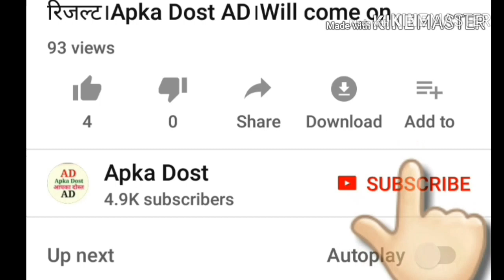शिक्षा विभाग समाचार।आजाद अध्यापक संघ की मांग है कि गर्मियों में दोपहर की पाली बंद रखें।Apka Dost।